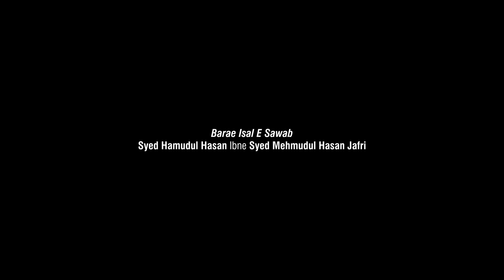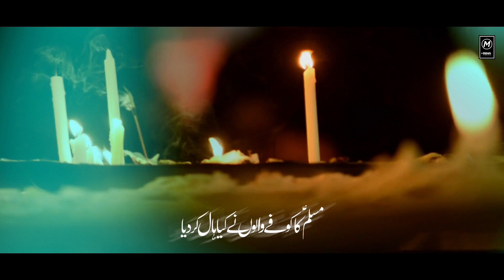Muslim Ka Kufe Walo Ne Kya Hal Kridya | Saif Ali Ravish Nohay 2022 | New Noha 2022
Muslim Ka Kufe Walo Ne Kya Hal Kridya | Saif Ali Ravish Nohay 2022 | New Noha 2022 |  @Mehdi Channel ​

►Video Info:-
Title - Muslim Ka Kufe Walo Ne Kya Hal Kridya | Noha 1444/2022
Related - Shahadat Muslim Bin Aqeel (as)
Poet. :- Shiraz Jafri (Dubai)
Reciter :- Saif Ali Ravish
Audio :-  HDS 14 Studio
Camera :- Syed Kaif Zaidi
Video Editor :- Sagar Mehdi Zaidi
Production :- Mehdi Channel
Copyright :- @MehdiChannel
Please Watch VIDEO In HD (High Resolution)